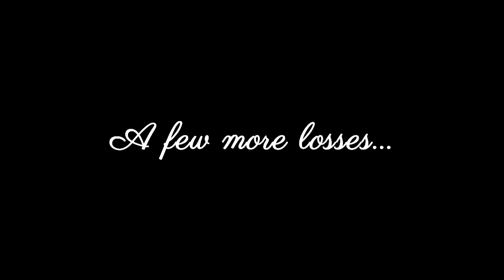Toxic to good chemistry team:Unexpected ACE! | CSGO solo competitive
So I played CSGO solo queue again...

check out the discord channel for suggestions, collabs and for general purpose gaming